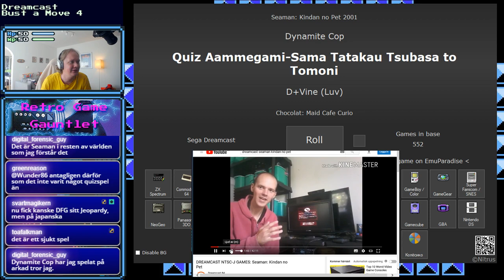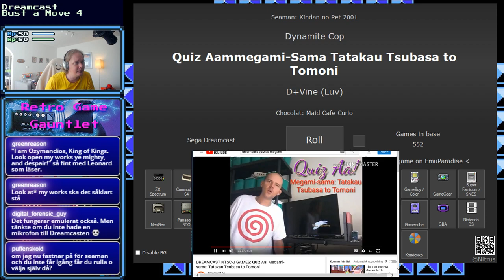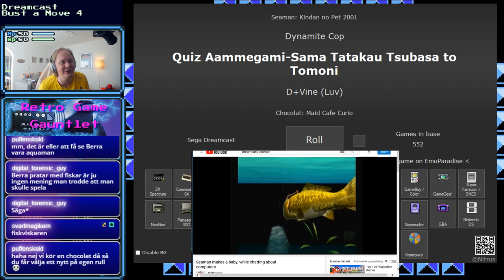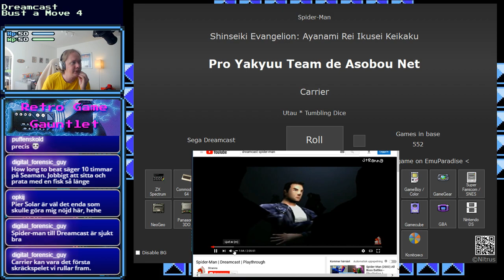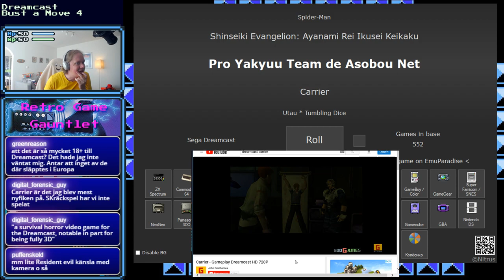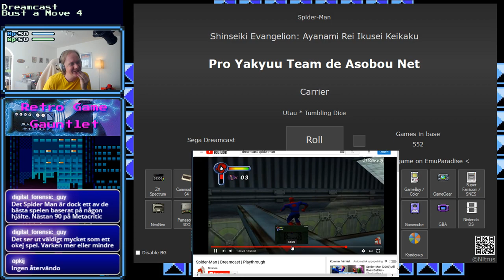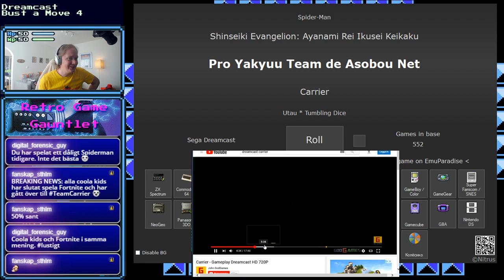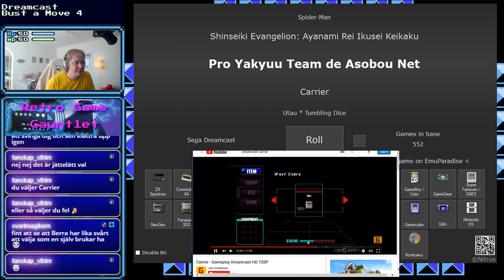Retro Game Gauntlet [Part: 47] - DC - Picking the next game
Retro Game Gauntlet [Part: 47] - DC - Picking the next game -- Watch live